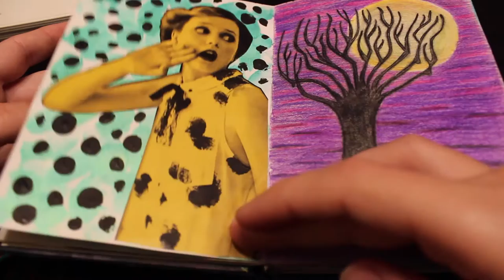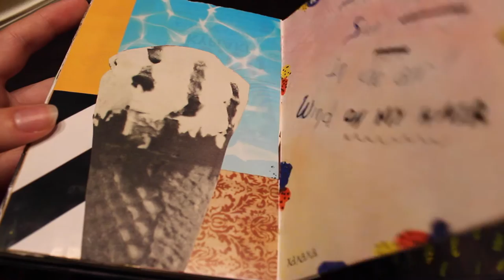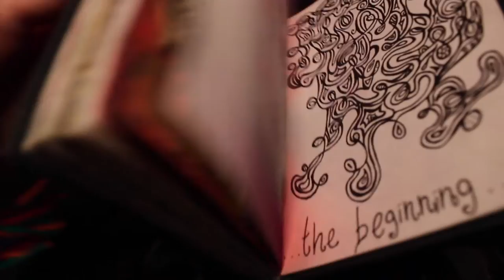My little sketchbook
This is my latest sketchbook, drawings and paintings are made with acrylics, coloured pencils, pen, charcoal sticks etc.